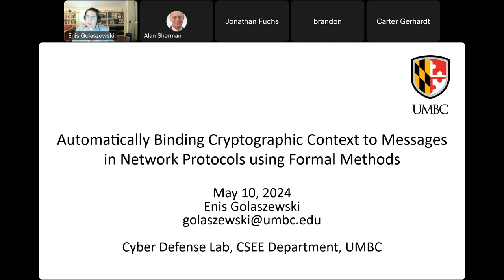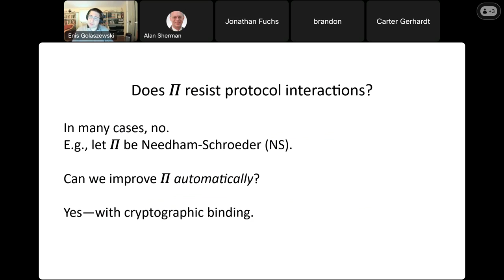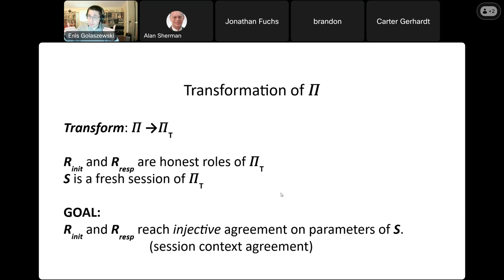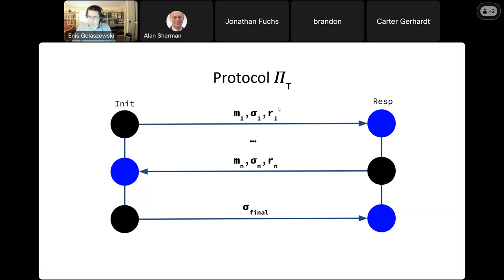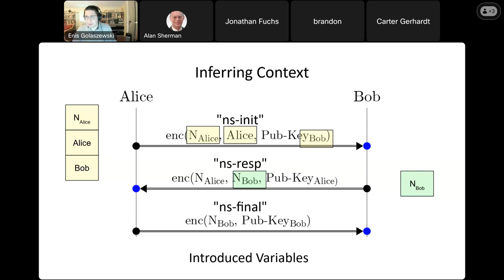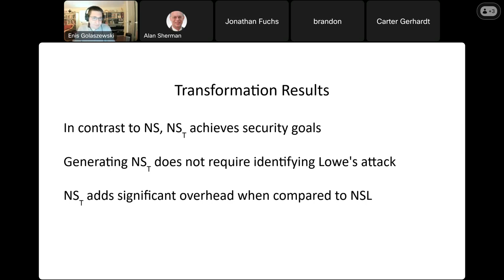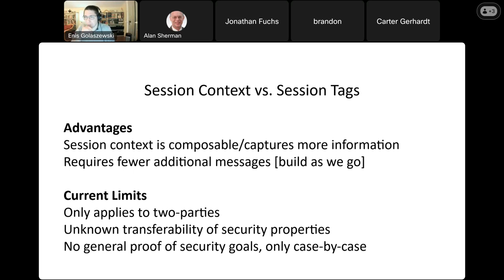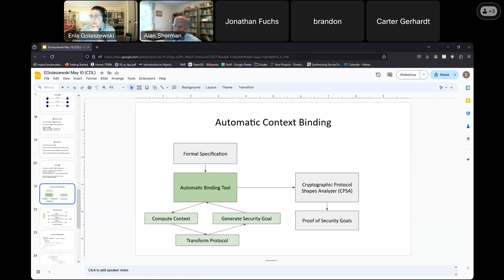Automatically Binding Cryptographic Context to Messages in Network Protocols Using Formal Methods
Abstract:

We present an automatic method that binds any two-role protocol to an underlying unique cryptographic context. Our method eliminates a large class of adverse protocol interactions (e.g., man-in-the-middle attacks) and facilitates proving authentication properties of the transformed protocol automatically. We transform the original protocol by combining it with a context-exchange protocol, in which the initiator and the responder collaborate to construct a cryptographic context for the original protocol. Represented as a Merkle hash tree, the cryptographic context comprises protocol parameters, session parameters, and fresh nonces. Each party signs the context. To complete the transformation, we interleave messages of the context-exchange protocol with the original protocol’s messages. We then generate authentication security goals, which we verify automatically using the Cryptographic Protocol Shapes Analyzer (CPSA). To illustrate our method, we transform two flawed examples, Needham-Schroeder (NS) and Blanchet’s Simple Protocol (BSP), and prove that our method corrects each protocol in the Dolev-Yao (DY) adversarial model. Our method does not alter the message structure of the original protocol and does not require the original protocol to have any particular security properties. The transformed protocol requires each original message to include an encrypted hash and a fresh nonce, adds an extra message, and computes hashes and encryptions that scale linearly with the number of protocol steps.

Support for this research was provided in part by the National Security Agency under an INSuRE+C grant via Northeastern University.

About the Speaker:

In May 2024, Enis Golaszewski  completed his PhD in computer science at UMBC under Alan T. Sherman, where he researches and teaches cryptographic protocol analysis.